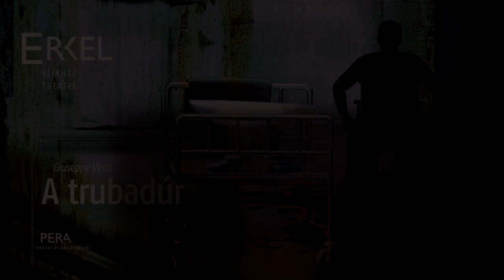Verdi: A trubadúr | Il trovatore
Opera két részben, négy felvonásban, olasz nyelven, magyar felirattal | Opera in two parts, four acts, in Italian, with Hungarian surtitles

Rendező | Director: Galgóczy Judit
Látványtervező | Set and costume designer: Juhász Katalin Világítástervező | Lightning designer: Stadler Ferenc
Koreográfus | Choreographer: Kozma Attila
Karigazgató | Chorus director: Strausz Kálmán

Karmester | Conductor: Medveczky Ádám

Bemutató: 2016. március 18., Erkel Színház
Premiere: 18 March 2016, Erkel Theatre